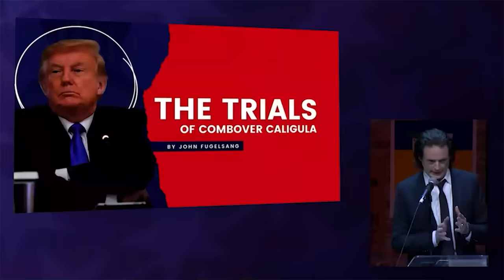EXPOSED! Jordan & Comer Get Publicly Humiliated on Live TV!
Did you watch the Robert Hur hearings yesterday? It was a complete joke, but democrats had fun at Comer & Jordan's expense!